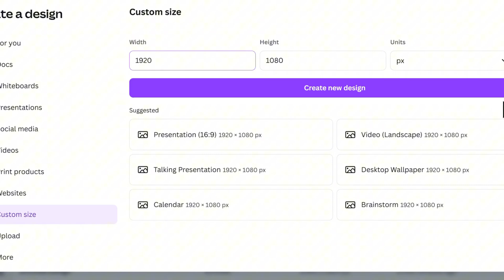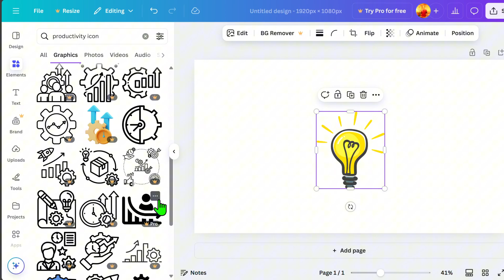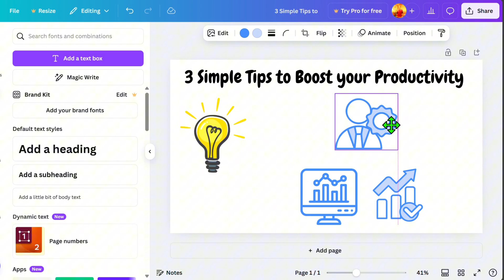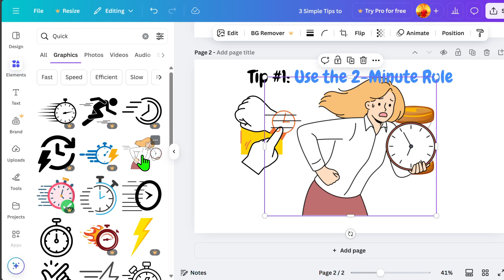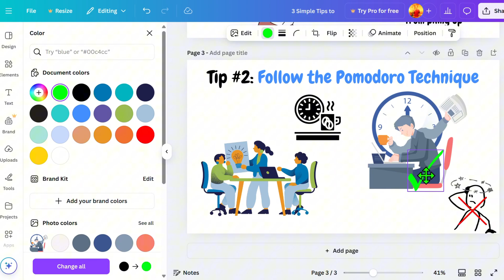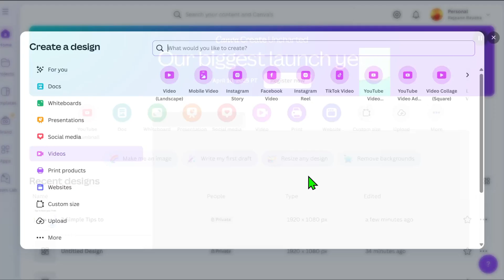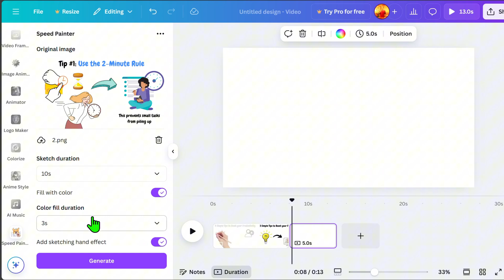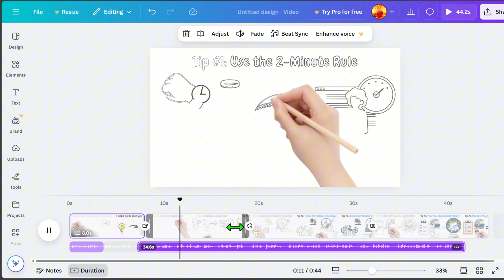Secret Trick to Create Whiteboard Animation Video for FREE! (Easy & Fast) Canva Tutorial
Want to create viral whiteboard animation videos for FREE? In this tutorial, I’ll show you a secret trick to make eye-catching whiteboard sketch videos using Canva – no experience needed!

What You'll Learn:
✅ How to create a whiteboard sketch animation from scratch
✅ The secret app that makes it super easy!
✅ How to add trendy voiceovers for FREE
✅ Tips to make your videos more engaging and professional

This is perfect for beginners, content creators, and business owners who want to boost their video engagement and make more interactive content!

Important:
All videos, images, and sounds used in this content are not my own. They are sourced from free-license platforms.